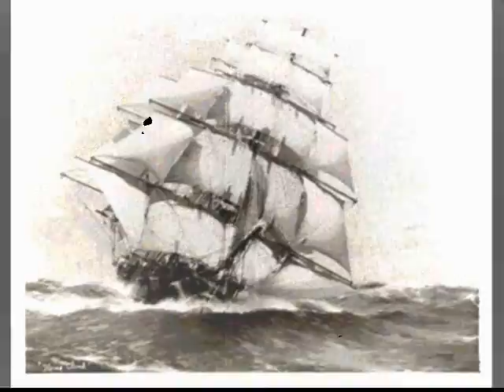Trans Tahoe and Harmonic Convergence 2009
The Corsairs at Harmonic Convergence Emerald Bay and the Trans Tahoe race 1st Origami 2nd Gaijin